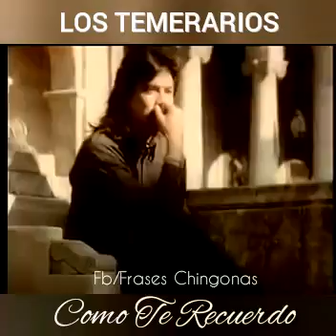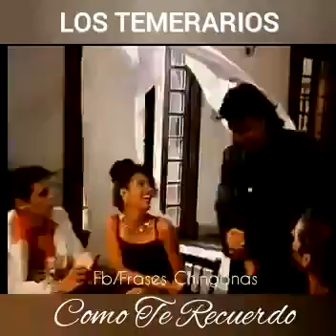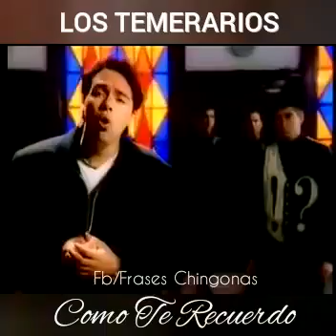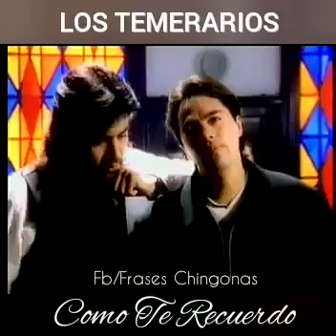Como te recuerdo